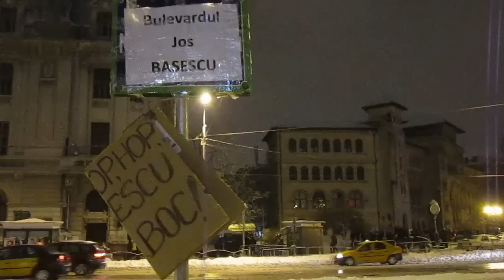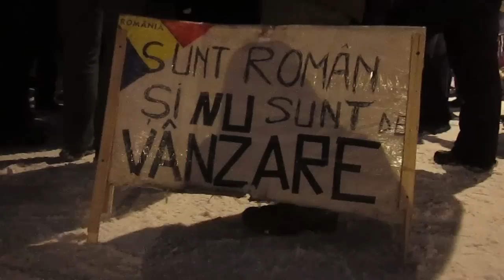Bucureşti Piaţa Universităţii Ziua 25 proteste paşnice 06.02.2012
Astăzi primul ministru a demisionat. Vedeți reacţia pieţei!